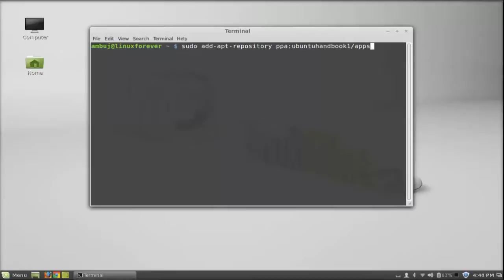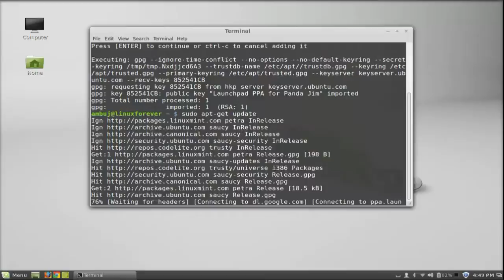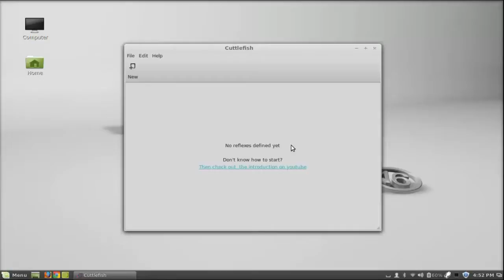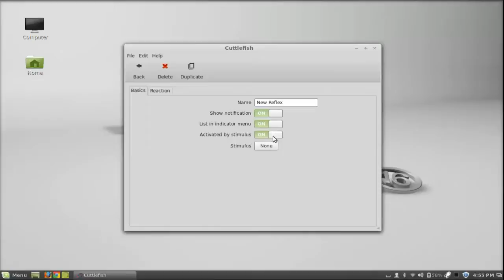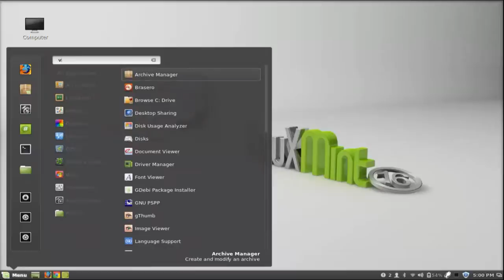Install Cuttlefish in Linux Mint (Ubuntu) to automate a task after specific action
Commands for Installng Cuttlefish in Linux Mint via PPA:
sudo add-apt-repository ppa:ubuntuhandbook1/apps
sudo apt-get update
sudo apt-get install cuttlefish